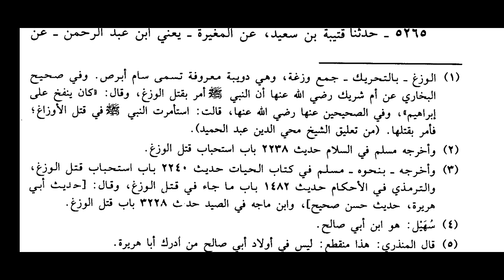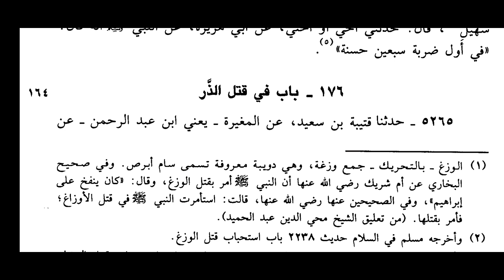Chhipkali Ko Maarne Ka hukm Kyun? | 📒Sunan Abu Dawood | 🔊 Mufti Imran Osmani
Organised by Jamia Anwaria & Babul ilm Anwaria Educational Society

Founder: Shaykh Ul Mashaykh Hazrat Maulana Syed Mohammed Abdul Qadeer Husaini Bukhari Chishty (Noorani Pasha) R.a